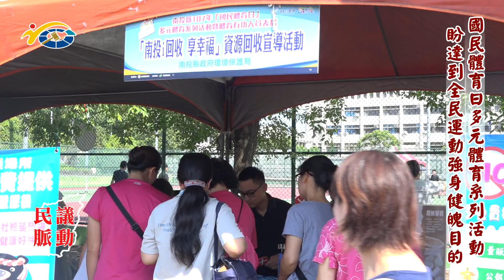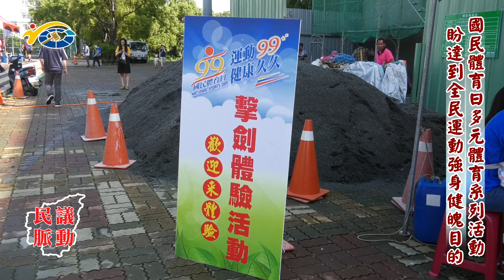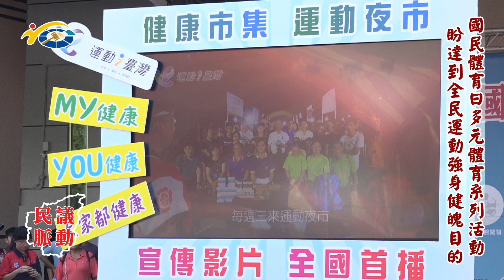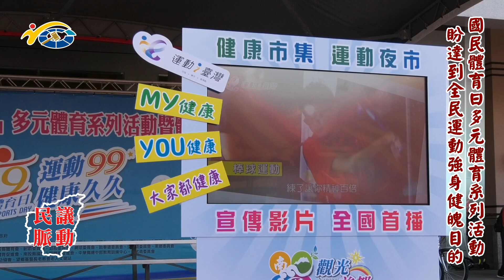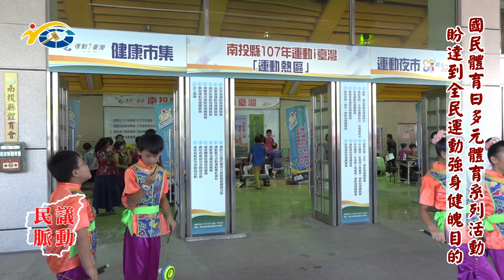20181030 民議脈動 國民體育日多元體育系列活動 盼達到全民運動強身健魄的目的 (縣議員 陳翰立、賴燕雪、洪明科)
20181030 民議脈動 國民體育日多元體育系列活動 盼達到全民運動強身健魄的目的 (縣議員 陳翰立、賴燕雪、洪明科)